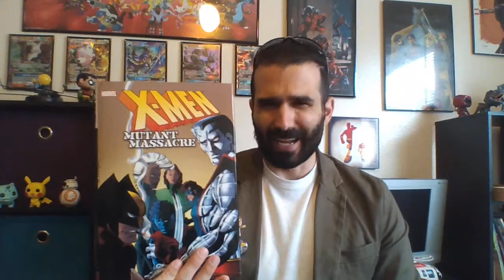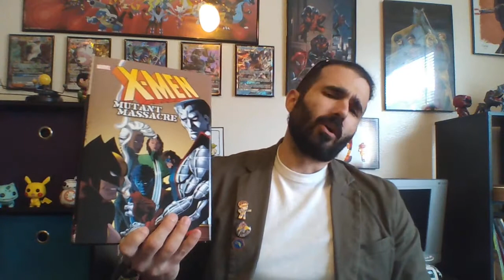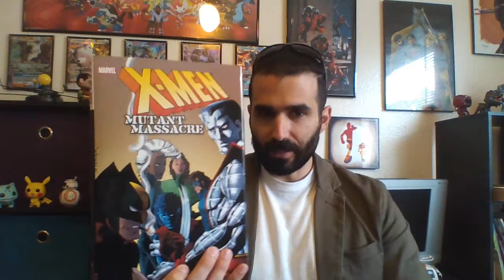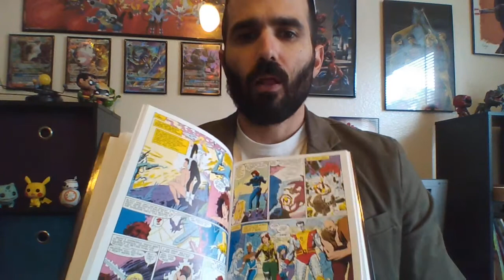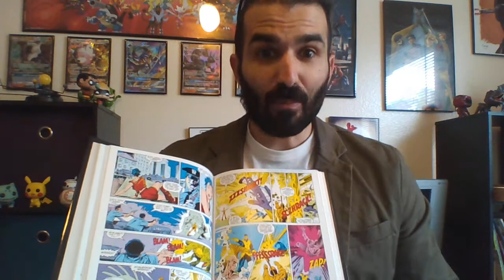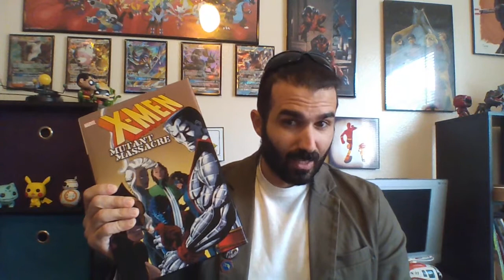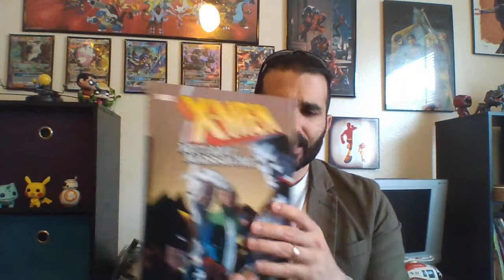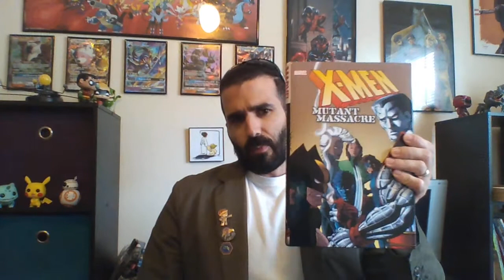Asleep at the Weil - REVIEW - X-Men: Mutant Massacre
Review of Marvel Comics
X-Men: Mutant Massacre (Deluxe Hardcover)
W: Chris Claremont, Louise Simonson, Ann Nocenti, & Walt Simonson
A: John Romita Jr, Sal Buscema, Walt Simonson, Jackson Guice, Terry Shoemaker, Bret Blevins, Alan Davis, Rick Leonardi

(Special Cameo by Son of Weil)